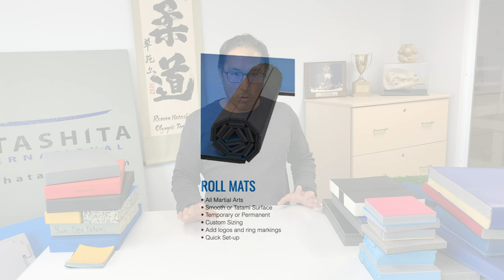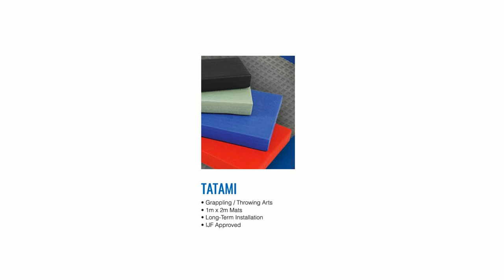Choosing a Mat: Tatami, Puzzle, Roll Out...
Information about different types of mats to help you choose which one is right for you.